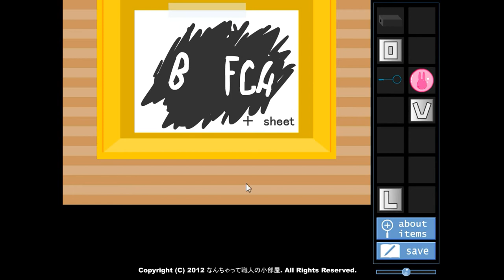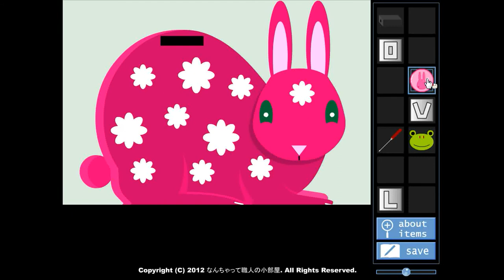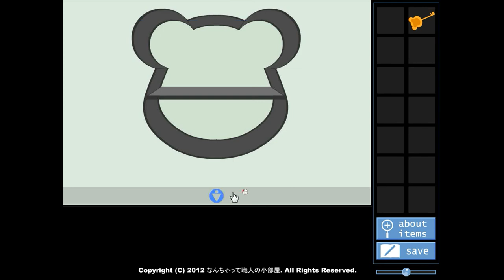Pon Poko's Puppet Show Walkthrough